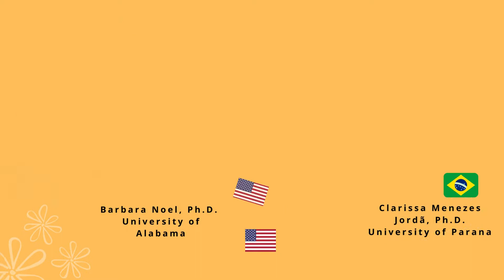ASOCOPI Annual National and International Conference 2022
INTERROGATING AND CONTRASTING ENGLISH LANGUAGE TEACHERS’ IDEOLOGIES, REALITIES AND PRACTICES